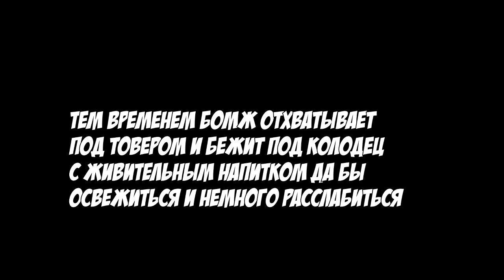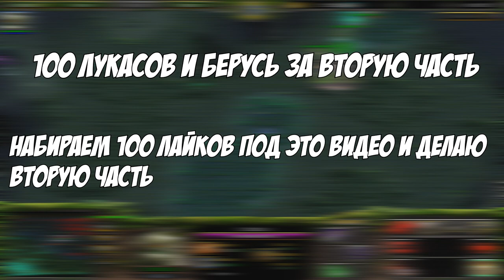dota Как просили, немного фишек и механики доты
В данном видое рассказываю и показываю несколько фишек в доте.

Закохдите на стрим вечером в 19 часов по МСК.

2. Уважать друг друга, быть вежливыми к друг другу.
3. Писать по делу.

Для модераторов-

1. Выдавать баны только по моему согласию. (не касается мутов)
2. Адекватно общаться, не ругаться .
3. Следить за чатом в целом.
4. Присутствовать на стримах (хотя бы пару часов от сессии)
5. За неисполнение обязанностей или нарушения вышеперечисленных действий - наказание неделя снятия модерки. В случае повтора - модерку забираю навсегда.

Лучшие из лучших!

Sabotage
   Бират
   Грек
  Друг
Герой там
st_Andy
ramsey)))
  Федот
_-SeM-_
 Aki_Sadam
 duallity34
 Кирилл честный
 Анальный Пенетратор
 Milya Loh
 ALEXANDER TREGUBOV
 Brat_War

Общая информация:

Всем привет! Меня зовут Аркадий мне 24 года, играю в доту уже очень давно , на айкапе играю с 6 сезона, многие игроки (старые) меня знают, так же, в лоу тбшках часто узнают игроки.

Общий стаж в доту около 12 лет, играл доту 2 там имел 5.5к ммр, потом забросил и не хочу в неё заходить т.к. там постоянные обновы.

Чего добился в первой доте я? Я апнул 27к птс на аккаунте XEN_AZeS , так же неоднократно входил в десятку лучших в ладдере по разным сезонам начиная с 18 и так далее.

Никогда не стриковал и не люблю играть цм моды , идл и прочее , играю РДТБ и XLTB, иногда с друзьями играю фановые АП моды.

Мой пк :

1. Процессор - AMD RYZEN 7 270X 4.35 GHz 8core 16 t
2. Видеокарта - PCI-Palit GeForce GTX 1060 GamingPro 6G DDR5
3. ОЗУ - 32 GB
4. Материнская плата - Gigabyte AM4 B450 AORUS PRO
5. Жесткий диск - 1 ТеррорБлейд

Теги: dota2 dota baltazar XEN_AZeS NagginG warcraft frozen throne дота 2